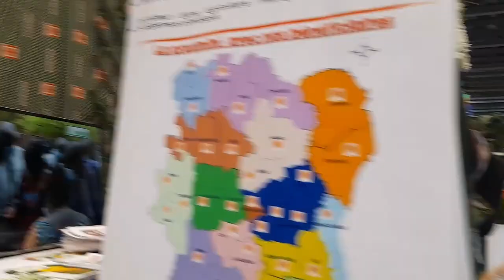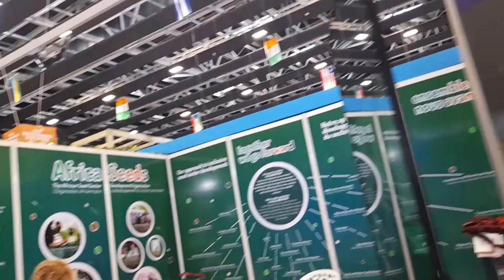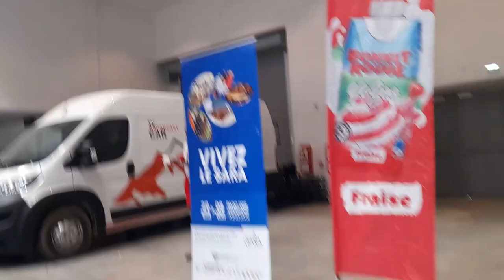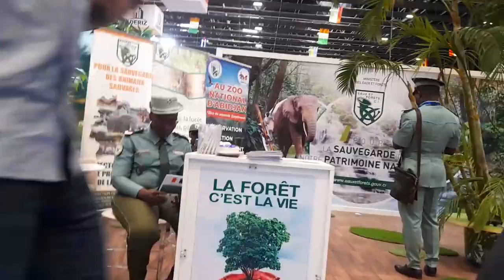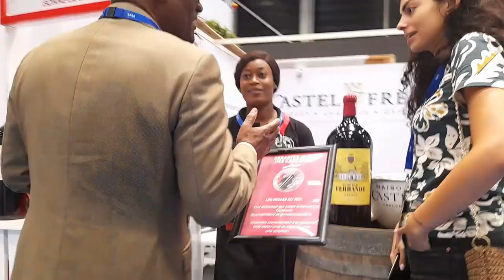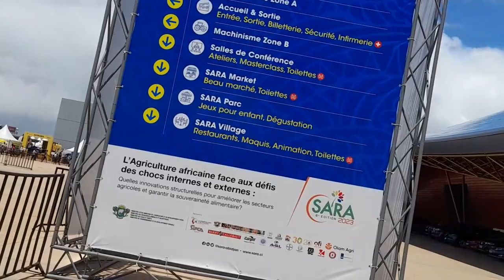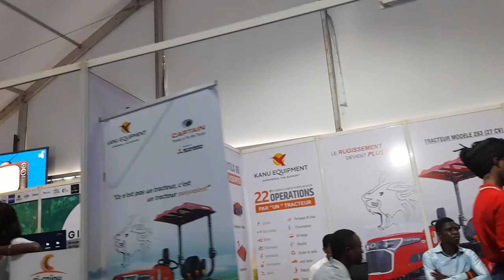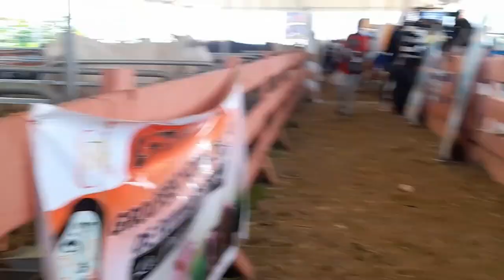Découvrez le SARA 2023 au Parc des Expositions d'Abidjan , Côte d'Ivoire ,business tour : épisode 1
Bienvenue dans l'univers passionnant de l'agriculture africaine au Salon International de l'Agriculture et des Ressources Animales 2023 (SARA 2023) au prestigieux Parc des Expositions d'Abidjan, en Côte d'Ivoire. Dans cette vidéo, nous vous emmènerons à travers les stands des exposants, vous présenterons les produits agricoles emblématiques de la Côte d'Ivoire, vous ferons découvrir les opportunités d'affaires florissantes, vous plongerons dans l'effervescence de cet événement incontournable, et vous dévoilerons les secrets de ce parc d'expositions spectaculaire, conçu par l'architecte légendaire Pierre Fakhoury.

Découvrez le  Convention Center, la pièce maîtresse du Parc des Expositions d'Abidjan, en Côte d'Ivoire ! Dans cette vidéo, nous vous emmènerons à la découverte de ce joyau architectural conçu par l'illustre Pierre Fakhoury. Avec ses 9 000 mètres carrés d'espace polyvalent, son écran LED de 250 mètres carrés, ses gradins rétractables, et son ambiance spectaculaire, le Convention Center est l'endroit idéal pour accueillir des conférences internationales, des salons, des expositions, des concerts et bien plus encore.